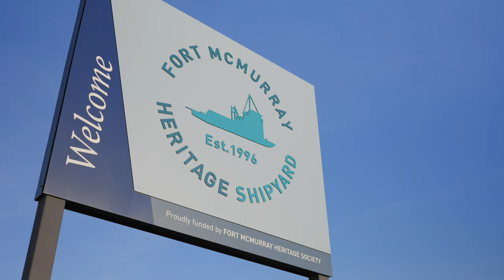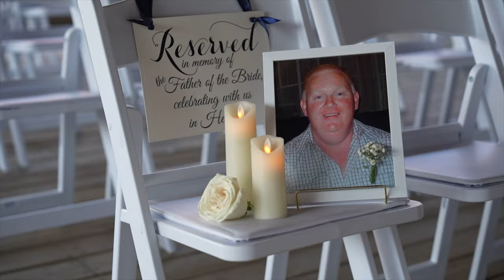The St. Pierre's | Feature Film | Fort McMurray Wedding | Heritage Shipyard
Josh & Michelle got married at the beautiful Heritage Shipyard in Fort McMurray this summer!

Music Licensed from Artlist & Soundstripe
Shot on Sony a7Siii, Sony A7iv and DJI Mavic 3 Pro